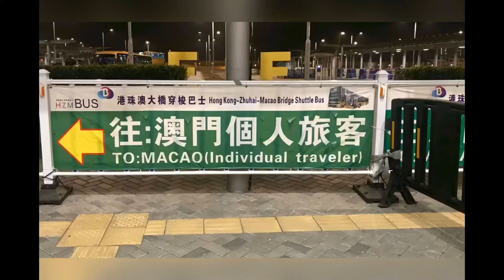Hongkong-Zhuhai-Macao Bridge Bus Trip Part 1